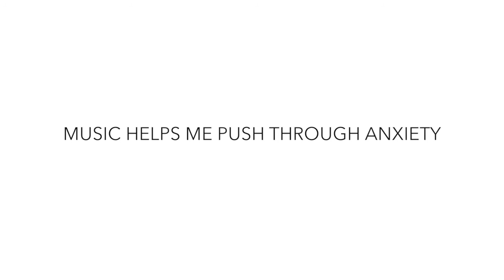Get Over the Fear of Driving with This Tip | HealthyPlace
Get over the fear of driving - more coping info 'How I'm Overcoming My Fear of Driving with Music'

You can get over your fear of driving by using mental health coping methods like distraction. Watch the video to learn how you can implement distraction and get over the fear of driving.

I'm overcoming my fear of driving bit by bit. Learn how music is helping me tackle that fear at HealthyPlace.

▷ See the latest posts on the 'Recovering from Mental Illness' blog